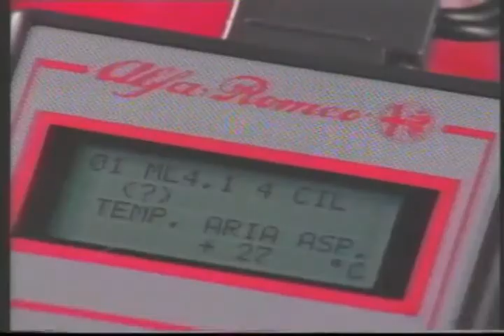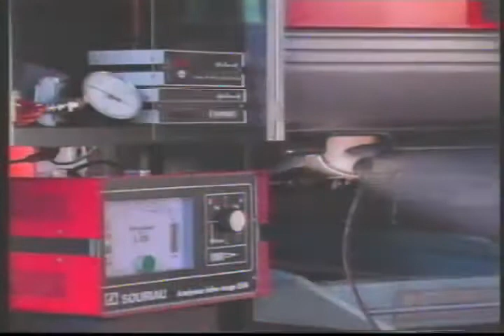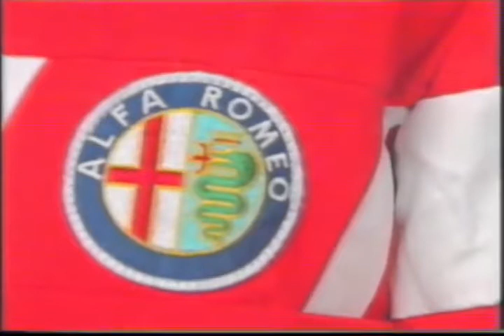Essere Alfa Romeo - Direzione Assistenza Tecnica